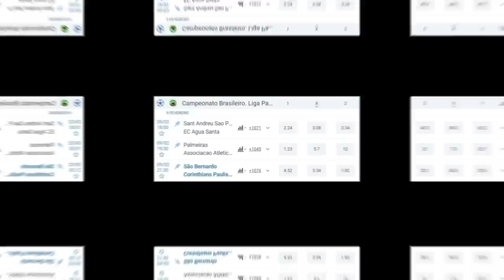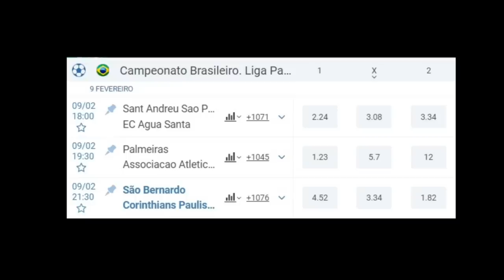FLA TB QUER LUIZ ARAÚJO! VERDÃO VENDE +1! OFERTA POR VALOYES; NEVES NO ZÊRO? VINA, ANCELOTTI, HULK +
Já me segue no Blog do Nicola? Então clica no link e confere as últimas novidades do futebol em texto!
- Palmeiras tem a companhia do Flamengo na briga por Luiz Araújo
- Coritiba acerta com Kuscevic... e Verdão está livre pra contratar gringo
- Vasco faz nova oferta por Valoyes?
- Cruzeiro sonda Gabriel Neves, do São Paulo
- Vina vai pro Grêmio ou pro Santos?
- Carlo Ancelotti é o Plano A pra seleção brasileira
- Hulk, Lusa, SAF do Coelho, Santos, Inter e muito mais!